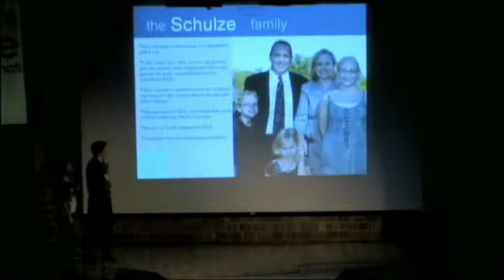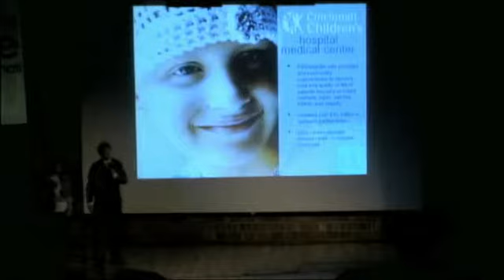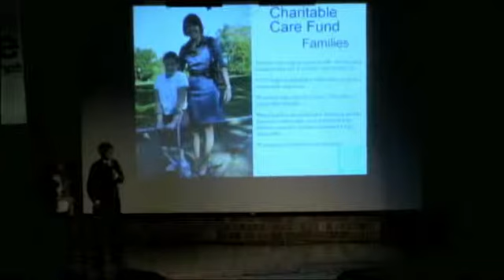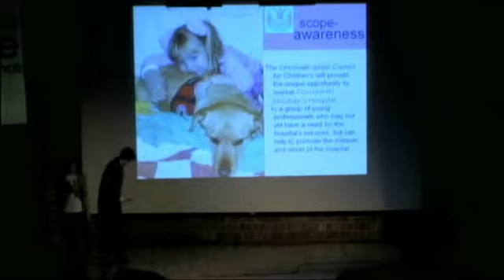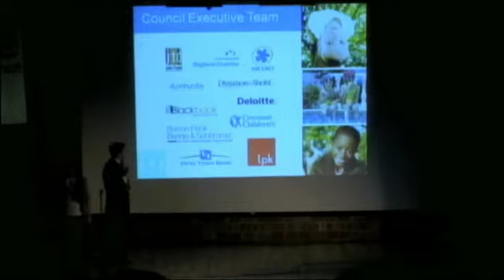Betsy Leonidas and Colin Groth -- CJCC Helping the Youth of Cincinnati Ignite Cincinnati 4